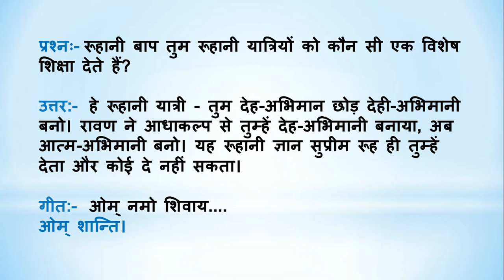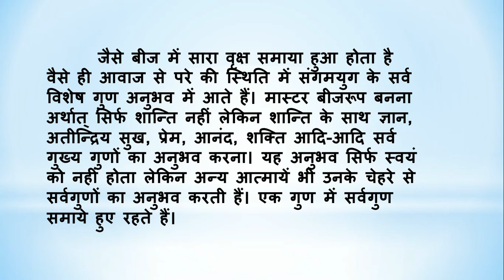BrahmaKumarisTV Aaj Ki Murli Ka Saar/18 May 2021/ मुरली का सार/Murli Essence by Brahma kumaris tv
।।ओम् शान्ति।।